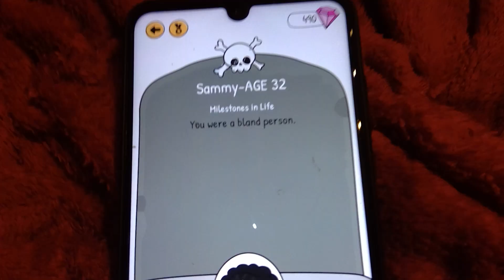all my lifes in Life Choices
Describe it?